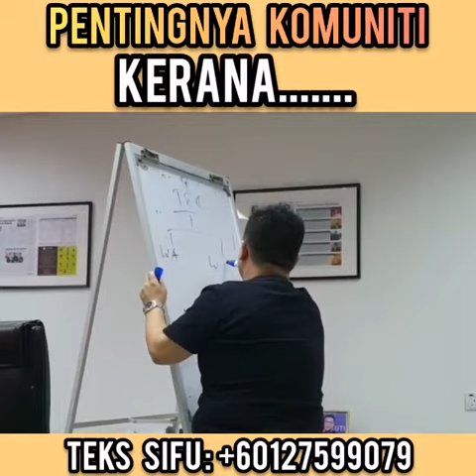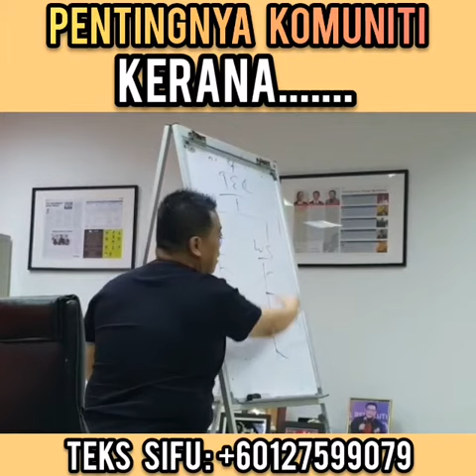Pentingnya Komuniti Kerana...